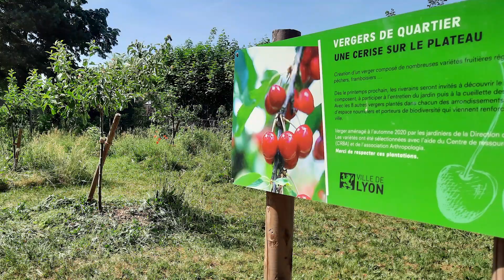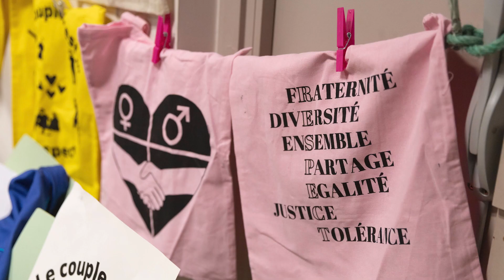2022 en images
Diaporama des réalisations et des événements 2022, diffusé à l'occasion de la cérémonie de vœux du 4ème arrondissement le 28 janvier 2023.